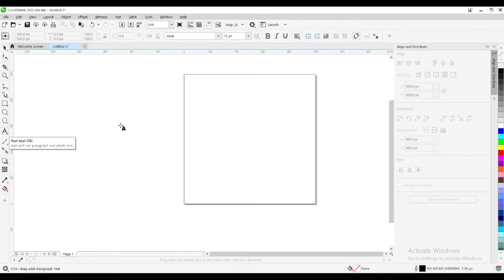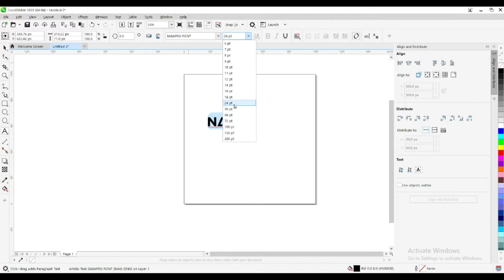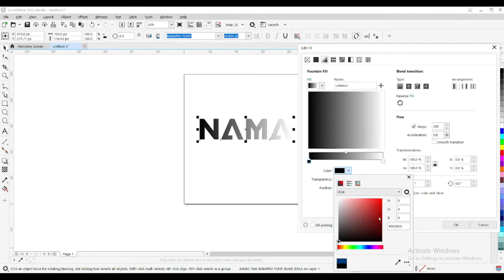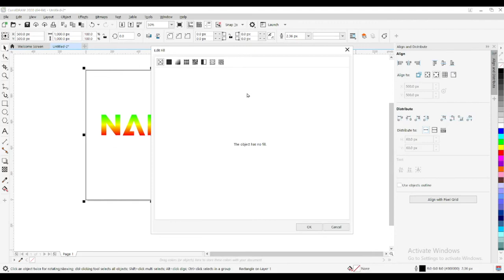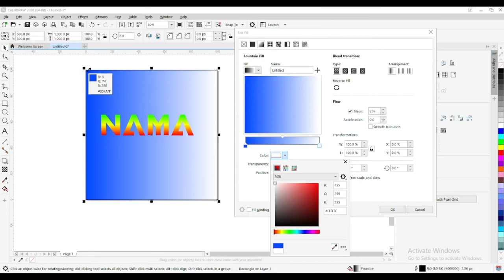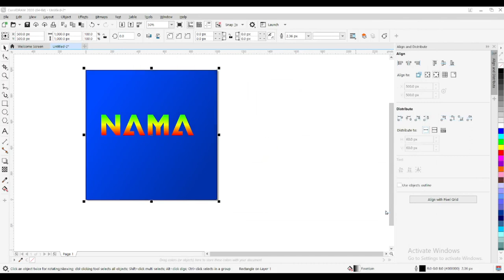Cara memberi warna gradasi di Font atau Objek - CorelDraw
My accounts